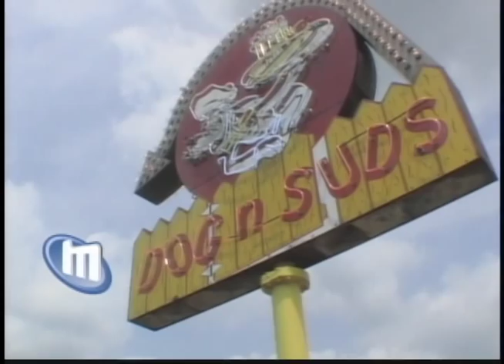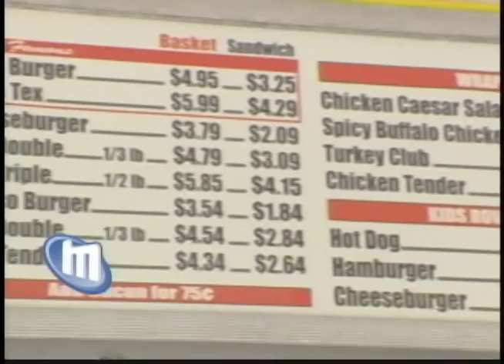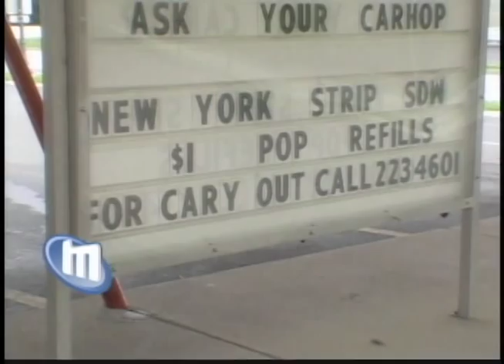INSIDE: Dog 'N Suds - An American Drive-In Staple in suburban Chicago!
"metromix TV" host checks out one of the few remaining Dog 'N Suds in Grayslake, IL.